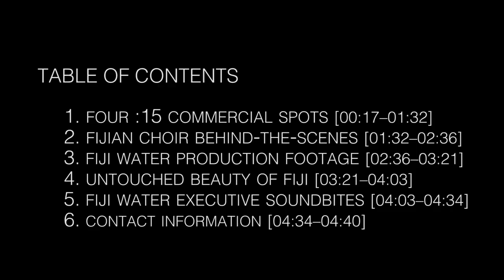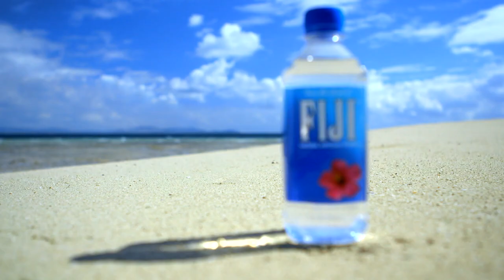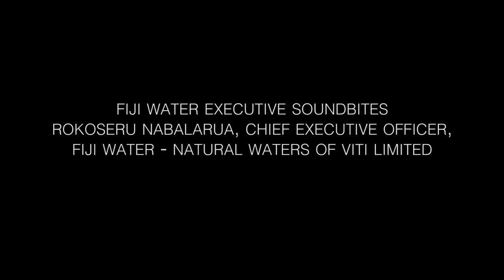Fiji Water “Untouched”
FIJI® Water, the number one premium bottled water brand in the United States, announced today its first–ever television advertising campaign for the brand: “Untouched.” The $30 million campaign – the largest marketing investment FIJI Water has ever made – highlights how a sip of FIJI Water transports one from the grime of civilization to the untouched tranquility of Fiji.